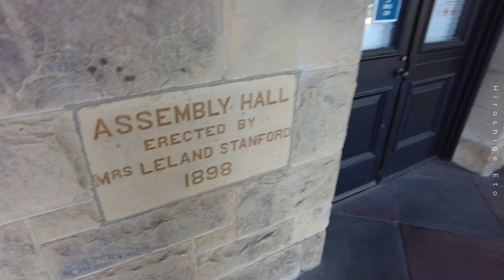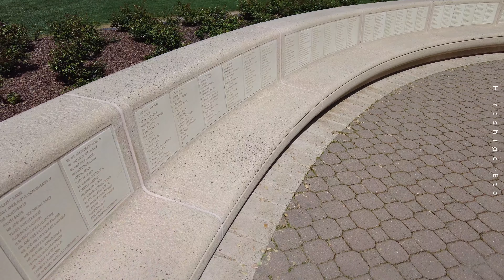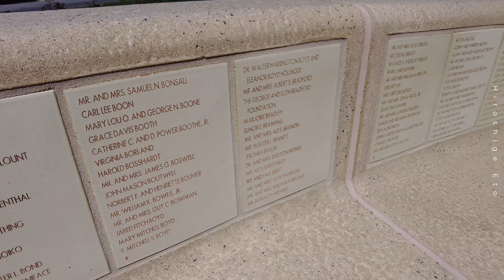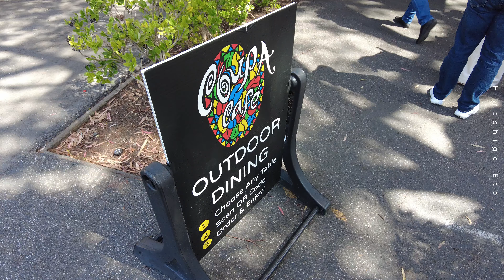【週末VLOG】名門「スタンフォード大学」で過ごす | 美術館のような美しい佇まい | 贅沢で広大なキャンパス【駐在：アメリカ生活】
名前だけは知っていた「スタンフォード大学」、こんなに広いとは思いませんでした。はじめてアメリカの高速道路を運転して行きました。運転、少しずつ上達してます。

▼アメリカ生活の現実
youtu.be/n7TjLP5GYdM

▼アメリカの大型スーパーでお買い物
youtu.be/w96QbpchCXI

▼週末のサンフランシスコ散策
youtu.be/_0nyJujMMmM

00:00 オープニング〜移動
01:37 スタンドフォード大学到着
03:14 美しい廊下と中庭
06:22 教会とステンドグラス
08:25 噴水
10:21 カフェ休憩
11:11 散策

※米国トムソン・ロイター世界大学ランキング2019で「世界第1位」に評価されてます